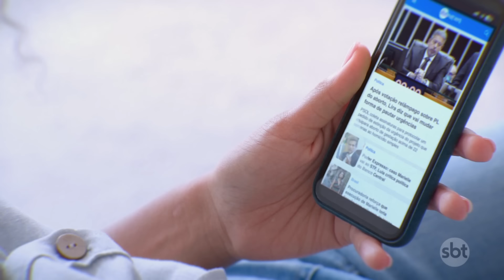Fisiculturista é morto a tiros por dois criminosos em Belém | Primeiro Impacto (29/08/24)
Um fisiculturista de 26 anos foi assassinado a tiros em Belém, na noite de quarta-feira (28). De acordo com a polícia, a vítima foi morta após dois homens em uma moto abordarem o atleta, disparando várias vezes.